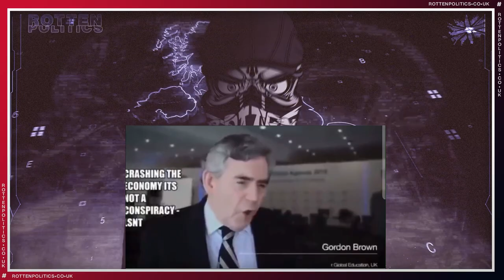Common purpose is treachery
Gordon Brown admitted the illusion of democracy years ago

youtube channels
Rotten Politics